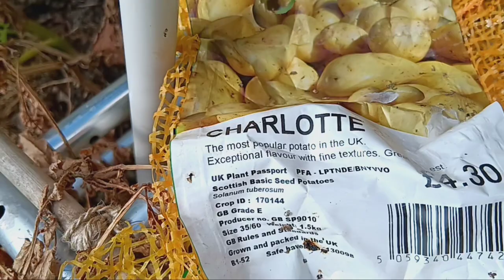Harvest and cooking potatoes